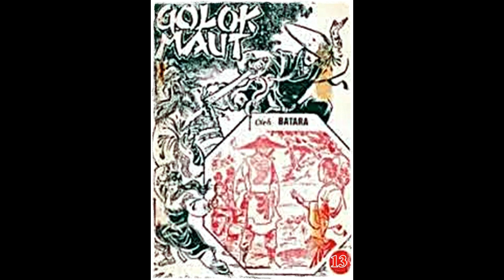Seri Cerita Silat Golok Maut Jilid 13